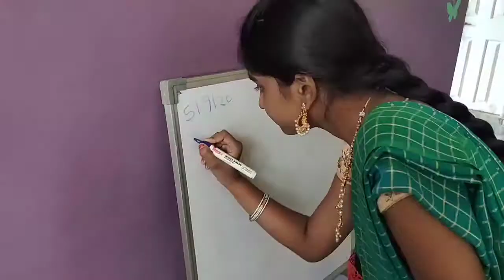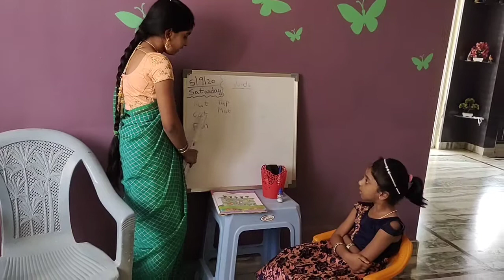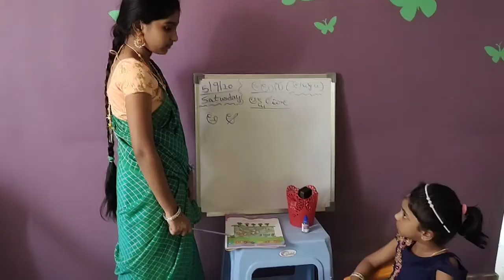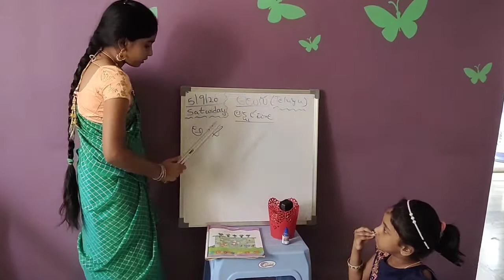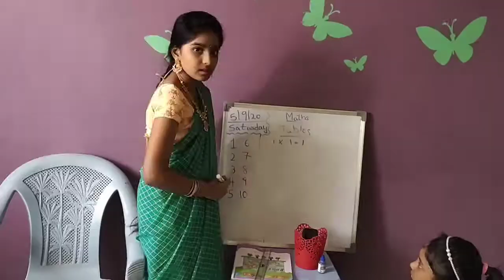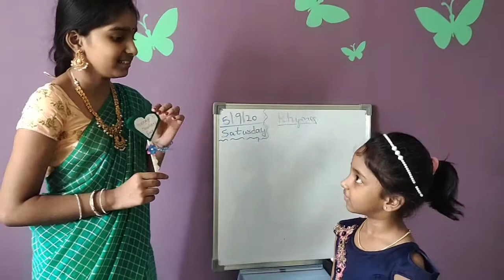పిల్లలు తో టీచర్ & స్టూడెంట్ స్కిట్//హ్యాపీ టీచర్స్ డే